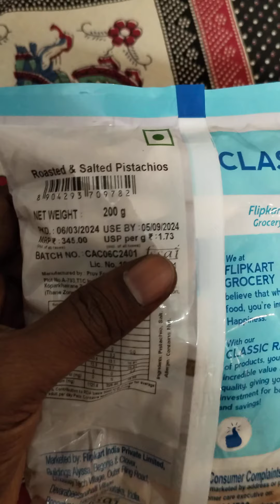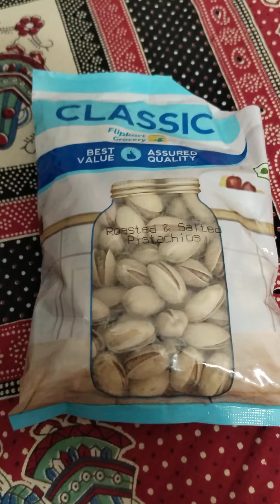Classic Roasted and Salted Pistachios by Flipkart Grocery(Pista) 200gm Review